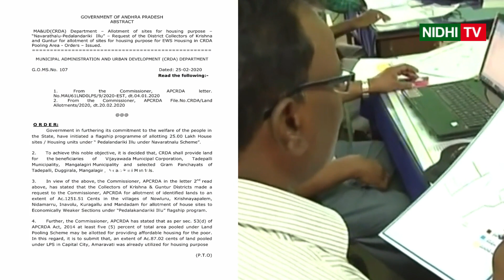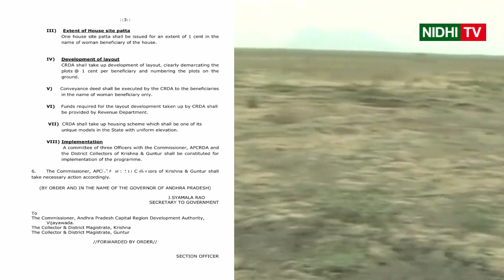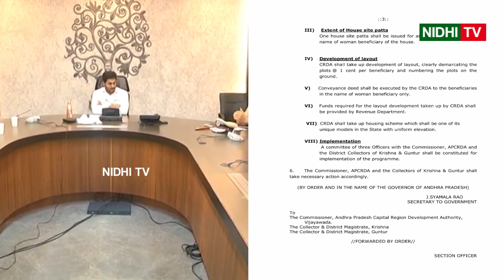AP CM YS Jagan key decision on capital lands || Nidhi tv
AP CM YS Jagan key decision on capital lands. ys jagan  allocate lands to beneficiaries in amaravati